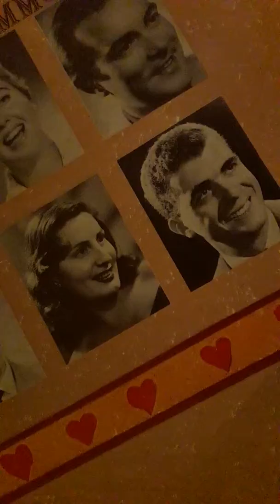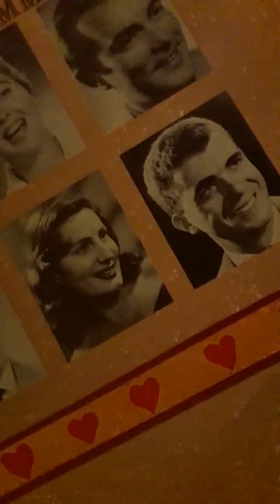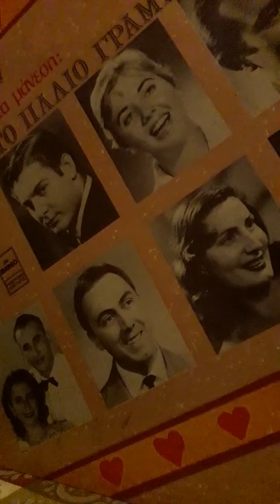ΕΦΥΓΕΣ Πανος Σαμης Κ Μανεση Λ Κεκκεση